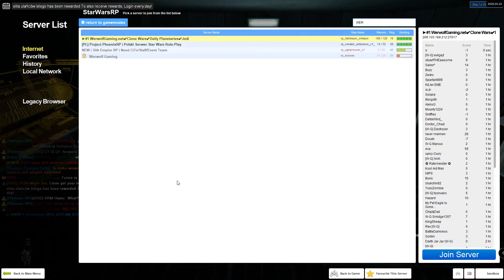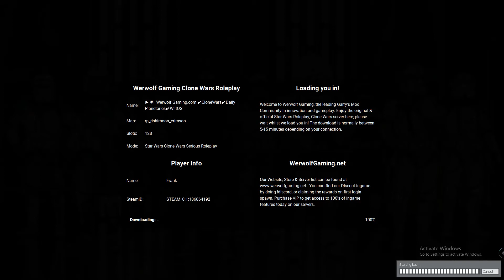W-G Frank Funny Montage EP 43